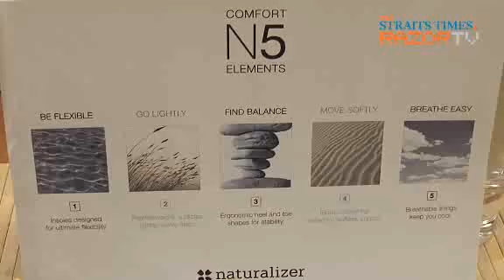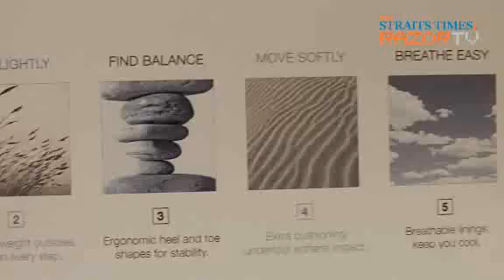Rage on Shoes 1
This week on R.age Fashion, Sara discovers what's new on the shoe scene in Singapore -- Naturalizer opens its flagship store at Marina Square! With 75 years of heritage, and comfort being its main draw, Sara puts one of the new shoes from its fashion range to the test. Will her feet survive? And are Naturalizers truly that comfy?